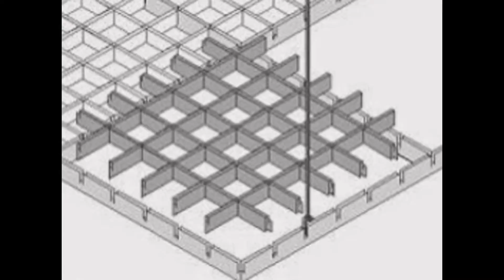Cielorrasos Turbo - TechosDeAluminio.com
Nuestros cielorrasos...

Totalmente desmontables
Inalterables a la humedad
Totalmente ignífugos
Pinturas inalterables
Sin mantenimiento
Disimulan las imperfecciones de los techos viejos, grietas, manchas, pintura, tuberías, cables... etc.